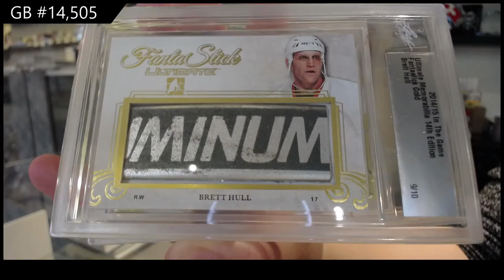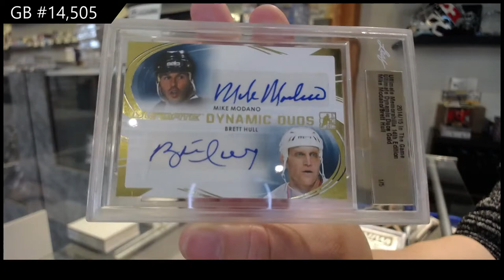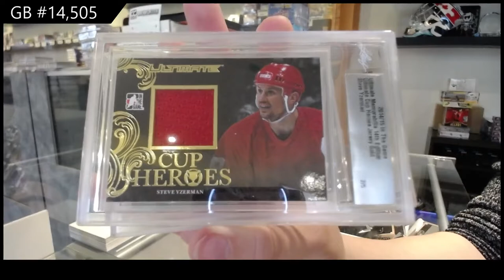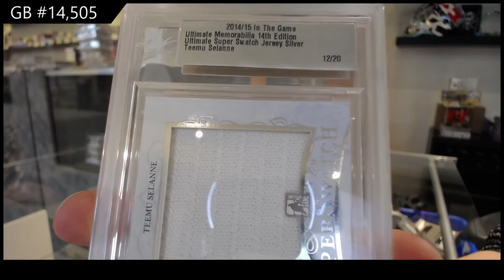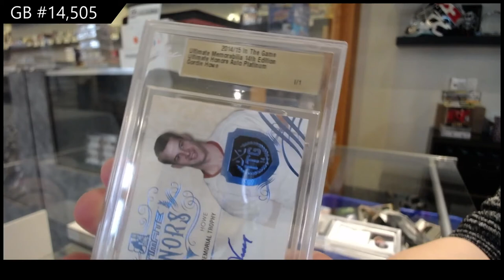14-15 Leaf ITG Ultimate 14th Edition Hockey 3 Pack Break - C&C GB #14,505